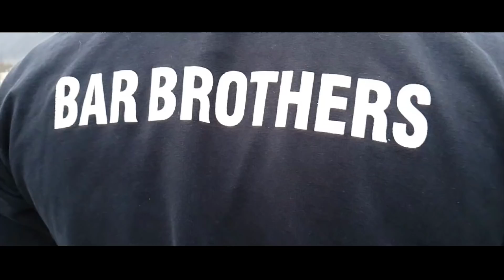Deba-Motivacija(Official Music Video)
•Lyrics: Djordje Micic
•Arangement: Stefan Djukic
•Mix & Master: Stefan Djukic
•Video Production: Petar Vajs
•Producers: Petar Vajs
•Camera Operater: Petar Vajs,Vasilije Jokic

•Lyrics:

Motivacija je rec od deset slova
treba znati da život je borba.
Nekad laka nekad teška uvek budi spreman,
jer nikada ne znaš sta te iza ugla ceka.
Put do trona nije nimalo laka stvar,
da bi došao do njega moraš biti jak.
Moraš mnogo da radiš nekad da odrekneš se svega
i kada poraz dode ti moraš biti spreman.
Kada dode poraz sam ceš sebi da sudiš,
svako jutro samo sa jednim ciljem da se budiš.
Želja i dar nisu presudna stvar,
da bi postigao uspeh potreban je rad.
Jer život druže nije nimalo laka stvar.
Ti moraš svakog trena biti spreman na pad.

-[REF]-

MOTIVACIJA!
Uvek samo napred nemoj da se predaš i nemoj da staneš!
MOTIVACIJA!
To je tvoj kodeks nema predaje bez borbe!

Ako padneš sada samo nastavi dalje,
uspeh nece doci ako sada staneš.
Postavi u glavi visok cilj,
da bi ti u sebi pronašao mir.
Ono što ti je u glavi to uvek i kaži,
nemoj da se stidiš i da živiš u laži.
Vodi se borbom koja možda je i teška,
ali razmisli koju pouku izvlaciš iz svega.
Kada prodeš kroz pakao shvatiš šta je raj
i kada svi odustanu ti sve od sebe daj.
Život kao tren mora biti jak,
moraš biti cvrst ili smeši ti se pad.
Nek ti život ne bude selekcija,
nikad poraz samo lekcija!

-[REF]-

MOTIVACIJA!
MOTIVACIJA!

STUDIO LOLLAQ 2018